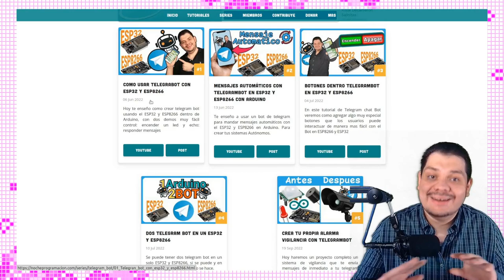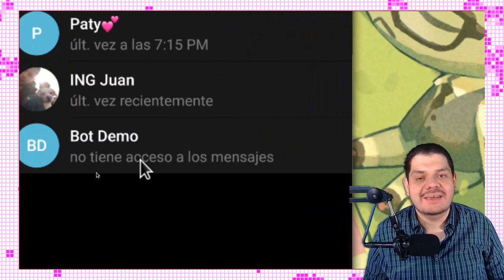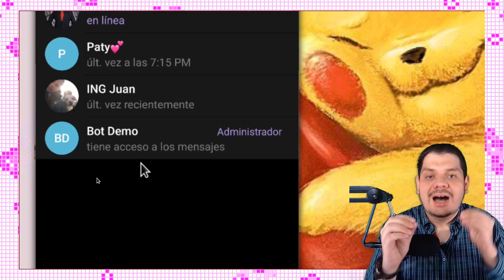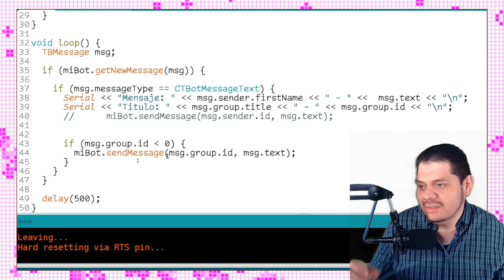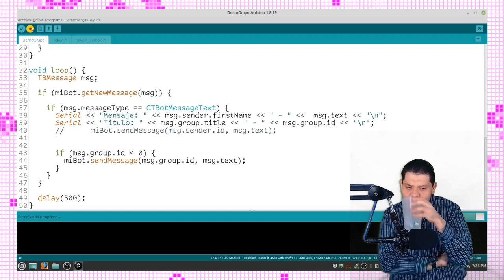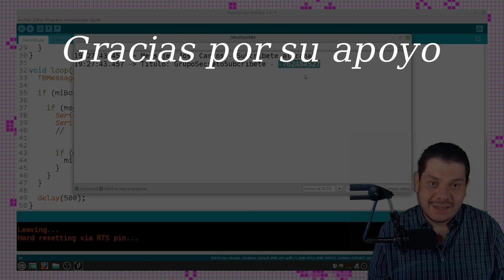📱 Agregar TelegramBot a un grupo con ESP32 y ESP8266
Una excelente pregunta sobre como usar el telegramBot en grupos, que puede ser una buena idea para tus sistemas automatizados con tu esp32 o esp8266.

hoy veremos como hacerlo con arduino con ESP32 y ESP8266

⚠️ Correcciones ⚠️:
  ♦️ usar librería de ArduinoJson 6.19.4 por recomendación de librería CTBot
  ♦️ al imprimir int64_t se tiene que convertir a string con la función int64ToAscii, toca importar la librería "Utilities.h" que viene de CTbot

Videos mencionados:
 🎞 Truco de concatenar en arduino: Muy Pronto
 🎞 Archivo token.h: Muy Pronto

Componentes electrónicos:
 🤖 esp32:
 🤖 esp8266:
    🇺🇸 USA:

🕓 Índice:
00:00 Inicio
00:26 Serie completa TelegramBot
01:31 Problema con telegraBot en grupos
01:53 Permisos para el telegramBot
02:20 Código de demo telegramBot en grupos
04:09 Prueba de telegramBot en grupos con esp

Creado con los Compañeros:
 🧙🏼‍♂️ Editor - ingjuan

   🏆Nivel Maker ESP
     Carlos Olivares Santis,
   🏆Nivel Maker Mega
     Otmaro Miguel,
     EDUARDO MARCELO PALACIOS, Manuel Alegría, Lolailo Aviles Arroyo, Erebos Ubuntu,